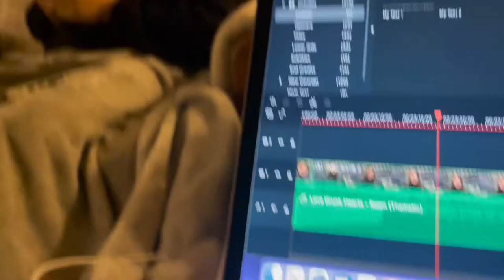college diaries | end of spring semester at wheaton college: reflection time,saga olympics,six flags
some of my last memories of junior year !!